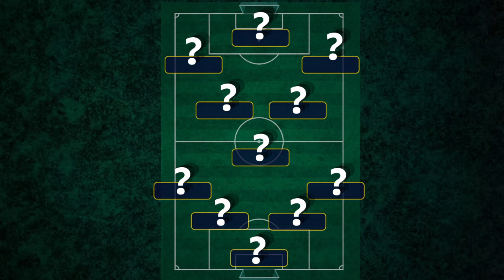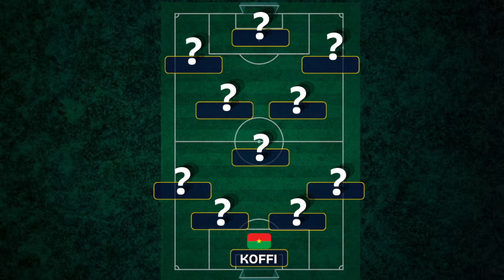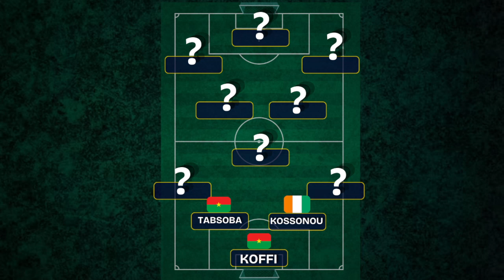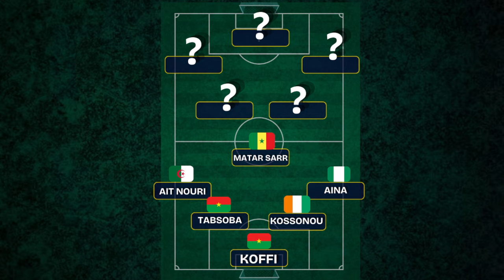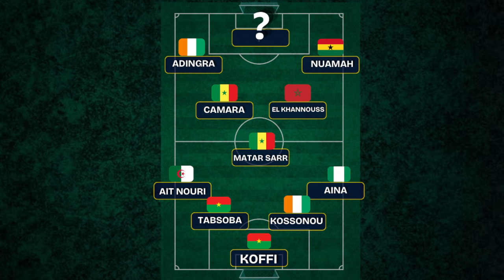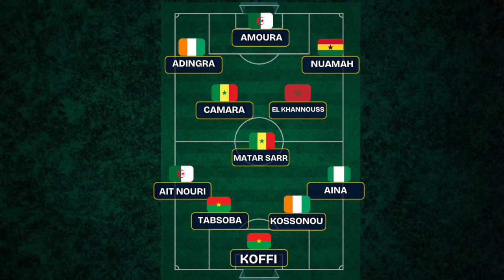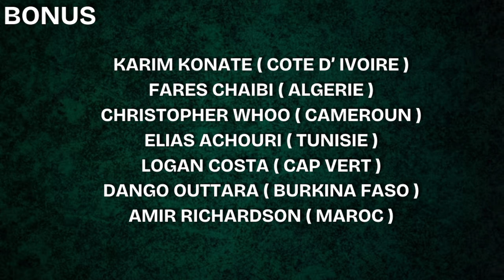LE 11 DES JOUEURS A SUIVRENT DANS CETTE CAN 2024